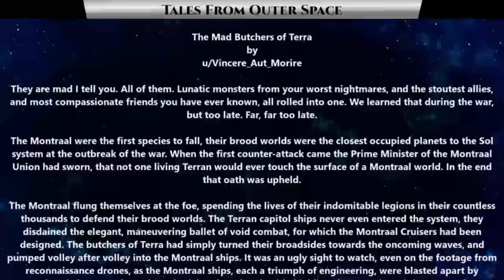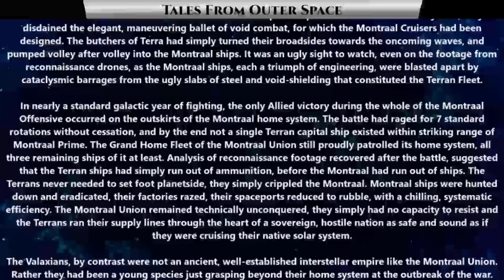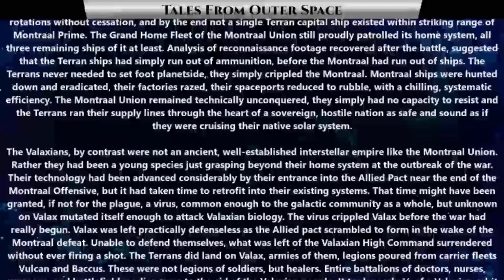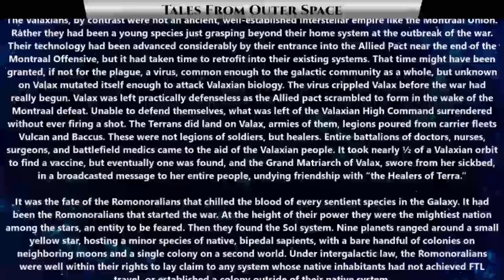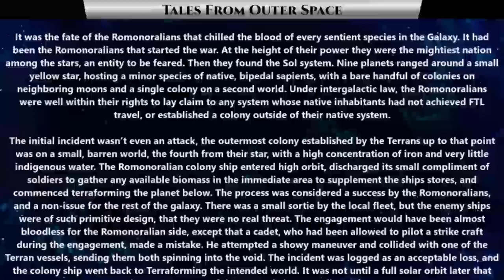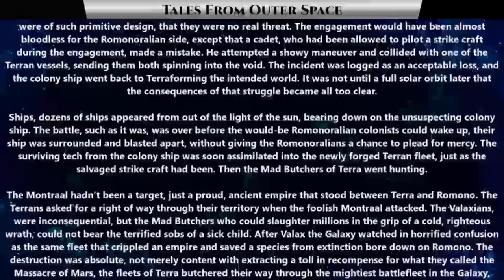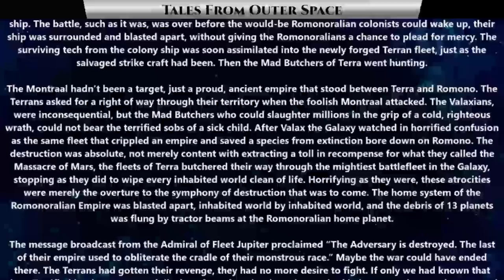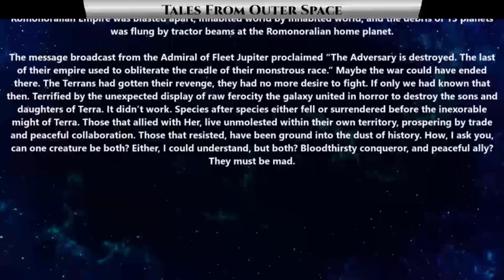Best SciFi Storytime 1510 - The Mad Butchers of Terra | HFY | Humans are space orcs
{TimeStamps}
00:00 Intro
00:23 The Mad Butchers of Terra

Thank you to Tier 4 and 5 Patreons and Channel Members:
FallenAngeI
VulDwiin
James Kay
Ágoston Szabó
MrBishop077
angry t1t5
AzureKaizen
TheEveryDayNittwit
H-Town_F2
Brenton Verlo
john silva
LanScaper
William Howard
Sergeant Boomer
John Shafer
Brian Means
Elim Tevir
Henry Hammerhead
Trevor Smith
Slackers United
B-Robbo
Robothaus
Ithilia
Ryan Barkenhagen
Blue Dragon
Cam Maxwell
Casper Arnholtz
ANGRY MARINE
Lord Azrekahl
WhiteVan420
Arcaylian
Oakfield